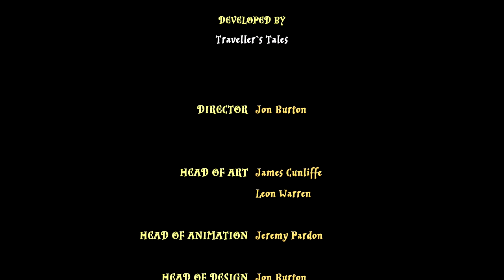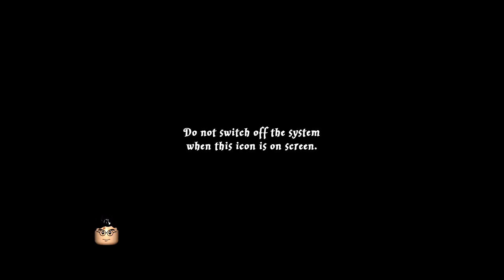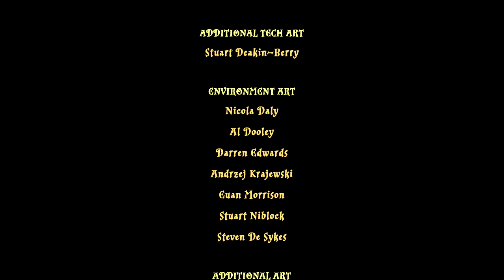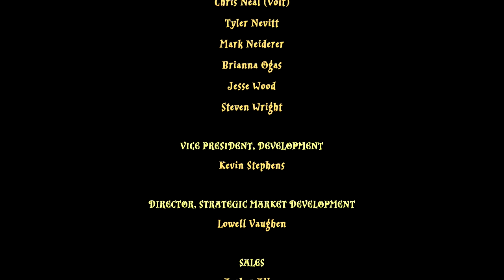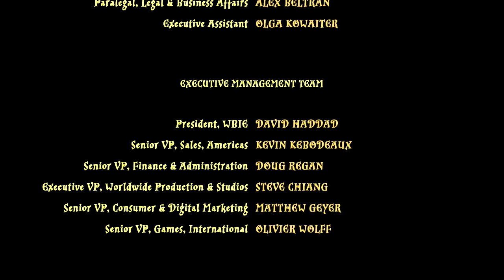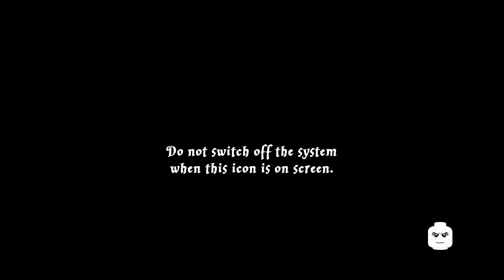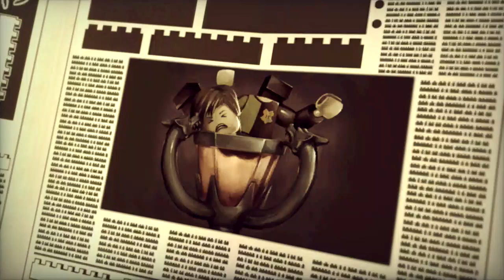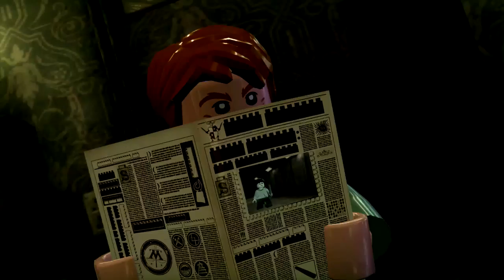lego harry potter collection switch part 2